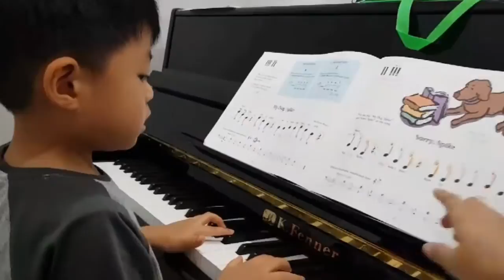อิ่มอุ่น @Piano class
• ทบทวนเพลง My dog spike sorry spike พร้อม backing track
• ต่อเพลง Merrily We're Off To School จนจบเพลง และเล่นที่ Tempo= 60 เน้นการอ่านโน้ต